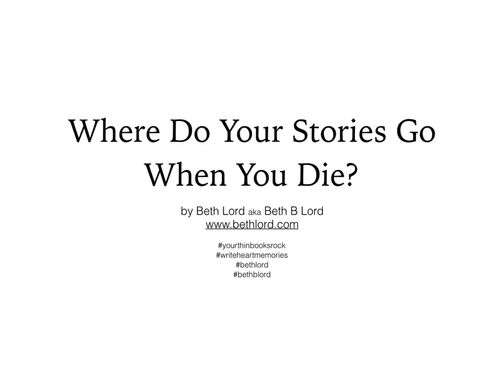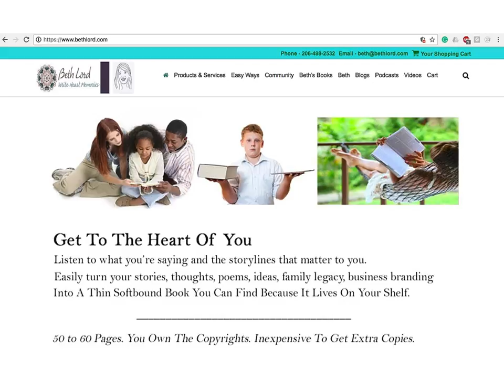Where Do Your Stories Go When You Die? Dust To Dust And Ashes To Ashes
So Where Do Your Stories Go When You Die? Dust To Dust & Ashes To Ashes?

Pretty much so. Your stories evaporate. When you're at a funeral, you hear people tell amazing stories of that person. You wish you had a tape recorder because you never heard some of those stories but then the funeral ends and the stories turn to dust and blow away.

Somehow, part of moving on is feeling the person but not talking about them. I know because I've had both my mom and dad dead for a while as well as my grandparents, my sister, and my brother There’s a sense of vagueness about them. I can say they're in my heart, but on some level, I don't want to feel how significant these losses are and how much these losses have changed me. I can’t remember some of their stories or the way they’d put certain words together that’d make me laugh. People wear black armbands to show they are in mourning, so they don’t have to talk about what they are going through, it’s saying, “People go away. I can’t talk about my feelings. I’m in grief. Please honor this.” The phrase “wearing your heart on your sleeve” is synonymous with the mourning black armband people wear.

I wrote, Inspiration ~ A Reading And Writing Journal, to help people frame their grief and loss stories for themselves and other people right after the person has gone or maybe while they're still alive but in transition. It's painful. You know, painful. But if you get these stories, they will always nourish you. The person won’t become vague. You’ll feel them, their presence and that lost part of you when they died.

We can also gather information for this 50-page book in your audios, videos, and pictures too. When you turn the person’s words, their thoughts and stories into a 50-page book, the grief turns into love as we remember the person who took part of our heart with them. I think, for the most part, most of us don't like to feel the loss because we are afraid our feelings are going to consume us. That's why people may start their memory books but don’t complete them because it brings up painful feelings. We did have the best of intentions, but the stories get lost, remembered only in a passing conversation.

So I'm asking you to take action by having your loved ones tell their stories, or you tell the stories they might have forgotten so we can turn the stories into books before you forget. These thin books sit so simply on your shelf and are pulled out and easily found anytime you want to feel and remember these stories and the person who created them. Death waits for no one. We wake up our consciousness and connect to each other in our stories. You have lived stories beyond belief, and they are your stories to tell and turn into books. Take action on those you love, so their stories don't go to ashes.  If you have the person’s stories in a book, they are alive in what they have experienced on earth.

Sincerely Yours,
Beth